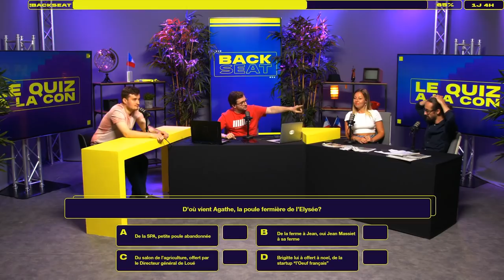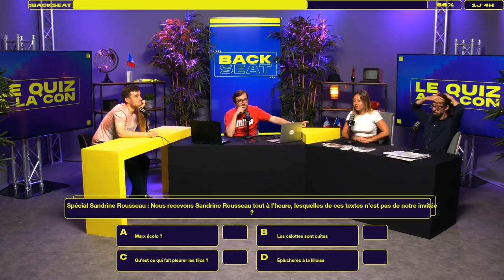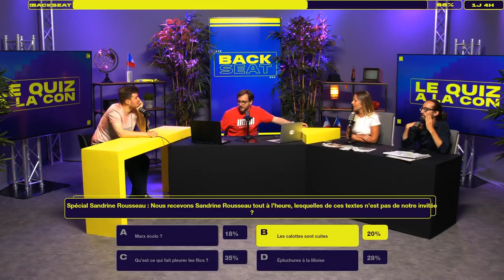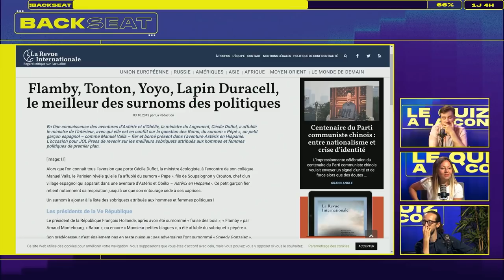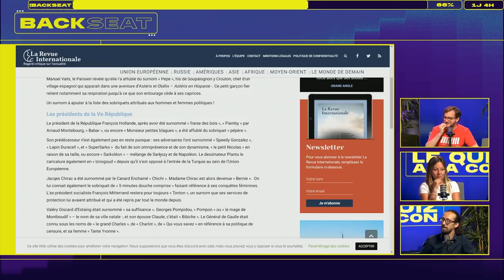UNE POULE À L'ÉLYSÉE - Le Quizz à la Con - Backseat #5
Quelle taille fait Chirac en pommes, les yaourts 0%, et une poule à l'Élysée : voici les facts random que vous apprendrez dans le Quizz à la Con de cette cinquième édition de Backseat !